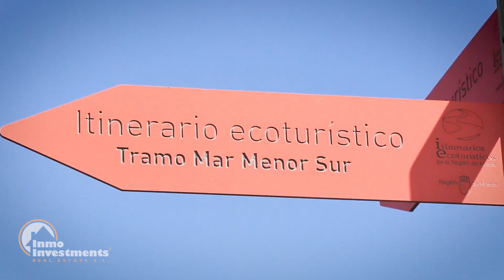Living on the Mar Menor - Costa Calida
THE COSTA CALIDA offers an abundance of unspoiled beaches, crystal clear Mediterranean waters, and an idyllic lifestyle complemented by seemingly limitless sunshine. It´s the perfect choice for your home in Spain 🏖️☀

Inmo Investments Real Estate SL are an established Estate Agent in La Zenia, Spain. We are a team of multilingual property professionals offering beautiful apartments, townhouses, and villas for sale, across the Costa Blanca and Orihuela Costa. We specialise in resale, new build, luxury homes, and repossessed bank owned Costa Blanca property for sale in Spain.

Inmo Investments is your partner for Costa Blanca real estate. From our offices in La Zenia we offer a selected portfolio of high quality great value properties for sale in La Zenia, Playa Flamenca, Villamartin, Cabo Roig, Ciudad Quesada, Torrevieja, and many other locations.